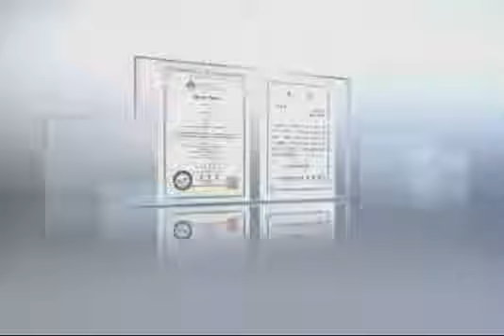Nail Shiner Use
Araqat Al sharq nail shiner from korea